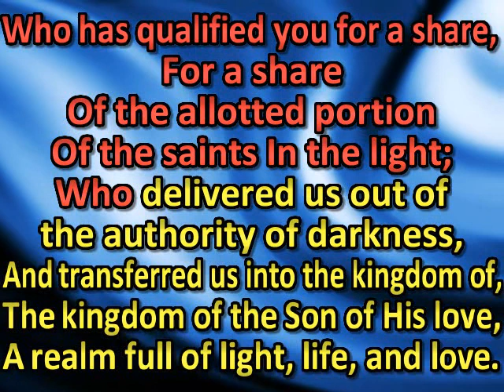Giving Thanks to the Father